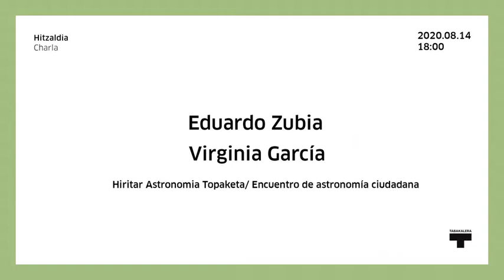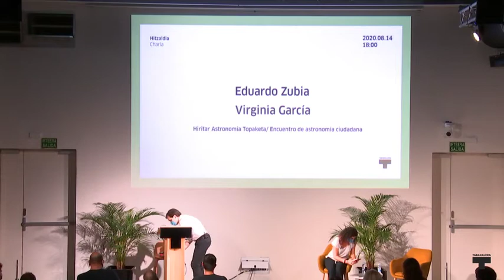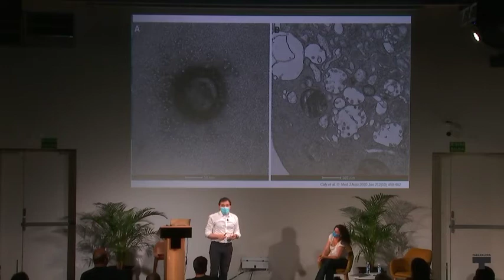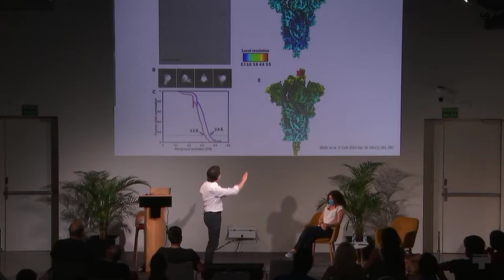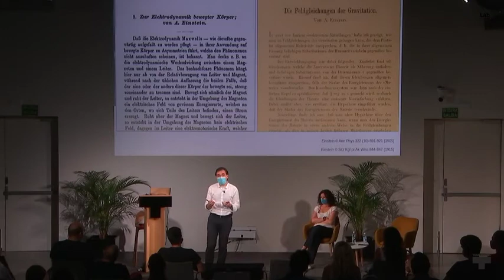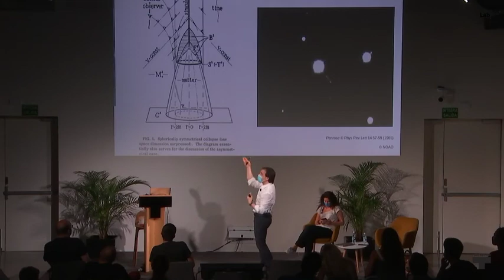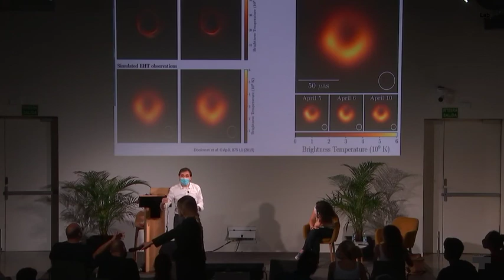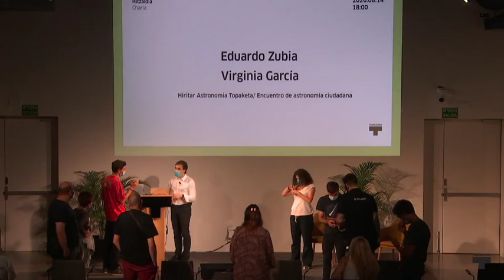Hiritar astronomia | Tabakalera Medialab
Ozar-izarren momenturik ikusgarrienarekin bat eginez, abuztuaren 13tik 14ra bitarte, Tabakalera Medialabek Hiritar Astronomia Topaketa antolatu du Aranzadi Zientzia Elkartearekin elkarlanean. Hau guztia gauzatzeko hainbat gonbidatuk hartuko dute parte, besteak beste, Aranzadi Zientzia Elkarteko kide Virginia García eta Eduardo Zubiak, eta haiekin batera Medialabeko kolaboratzaile eta ASHAB - Asturias High Altitude Balloning elkarteko kide David Pellok.